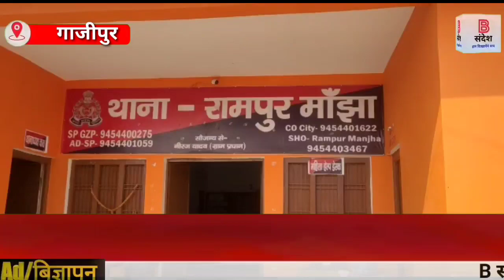दूसरे की परीक्षा देते हुए चार मुन्ना भाईयो को पकड़ा DM ने